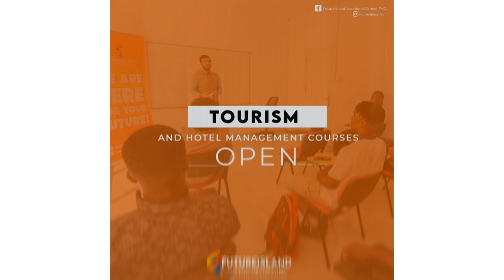STUDY IN NORTH CYPRUS|LIST OF UNIVERSITIES IN NORTH CYPRUS+ADVICE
STUDY IN NORTH CYPRUS, TUITION FEE, LIST OF UNIVERSITIES AND GENERAL ADVIVE TO INTERNATIONAL STUDENTS WHO INTEND TO STUDY IN   NORTH CYPRUS.

✔️When I receive a notification, I will send further details.
✔️CAMEROON- Payments via Mobile Money
✔️NIGERIA-AFRICA VIA BANK ACCOUNTS

© For Admissions to Poland and Cyprus (paid service)!!